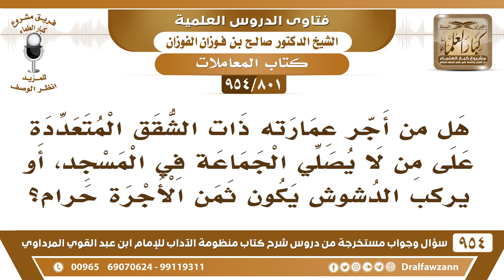[801 -954] ما حكم تأجير الشقق على من لا يصلي الجماعة في المسجد، أو يركب الدشوش؟ - الشيخ صالح الفوزان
-[801 /954] السؤال: هل من أجر عمارته ذات الشقق المتعددة على من لا يصلي الجماعة في المسجد، أو يركب الدشوش يكون ثمن الأجرة حرام؟
الجواب: إذا أجَّرها لعاصي يترك الصلاة مع الجماعة، أو يعمل فيها دشوش للقنوات الفضائية فقد أعانه على الباطل فلا يجوز له ذلك، ما يؤجرها إلا لواحدٍ يُصلي، أو يشترط عليه أنه ما يحط دشوش.
للاشتراك في قناة الشيخ صالح الفوزان
سؤال وجواب من شرح منظومة الآداب ( 945 ) مقطع

للاستفسار والإقتراحات والدعم
رئيس الفريق
لمشروع كبار العلماء